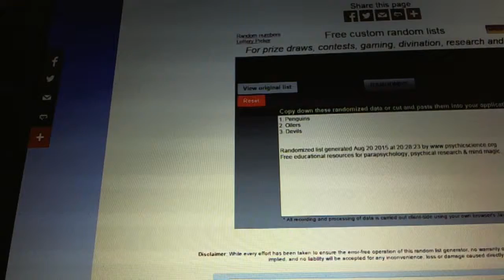C&C #5118 Multi Random